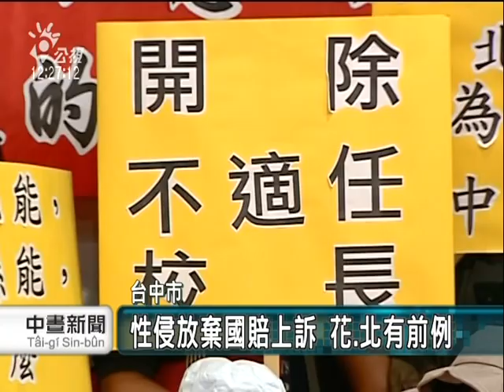2010-09-10公視中晝新聞(惡師性侵纏訟3年 中市家長索國賠)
"台中上安國小老師性侵學童，官司打了三年，上午家長和人本基金會成員，一起到台中市議會，跟台中市長胡志強抗議，要求台中市政府，對國賠案放棄上訴。面對家長，台中市長胡志強頭一次表達道歉，也表示願意和解。不過沒聽到市政府要撤回國賠上訴，也讓情緒激動的家長跟胡志強又吵了起來

情緒激動的家長，看到台中市長胡志強一湧而上，要向市長討公道。對台中市政府不放棄國賠上訴案，控訴對上安國小遭性侵學童與家長，是再一次的傷害。

面對胡志強首度表示歉意，家長們哭了，但是對「和解說」無法接受。胡志強也強硬起來，不願再與家長對話。

談和解而非放棄國賠上訴，公道還是無法申張，家長們無法接受，因為這三年來，上安國小謝老師性侵的學童及家長，這一路走來，傷痛還是深深烙印在他們身上。

謝姓老師性侵學童一案，台中地院判決學校應該國家賠償四名受害者共二千多萬元，目前還在二審法院纏訟。官司沒有結果，部份孩子不願接受治療與輔導，家長們希望台中市政府能夠比照花蓮和台北縣，放棄國賠上訴，讓事件儘早落幕，孩子儘速回歸正常生活。"